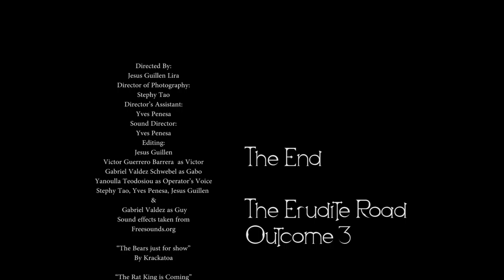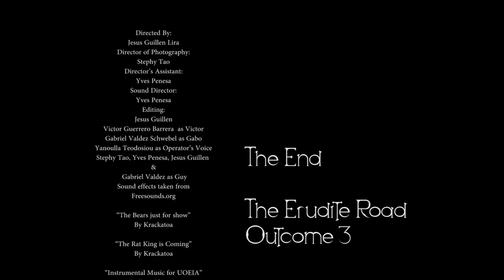Coney Island Pier Stay End